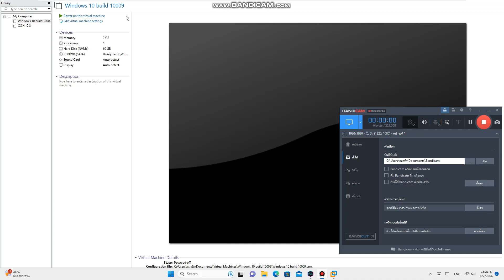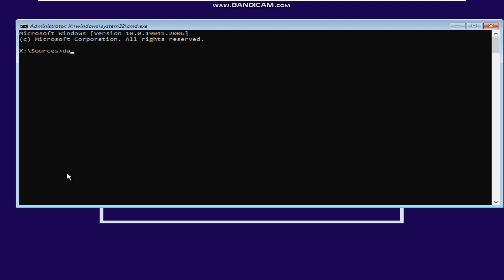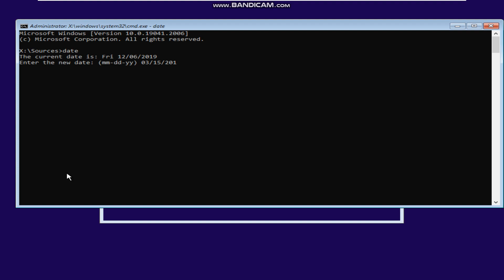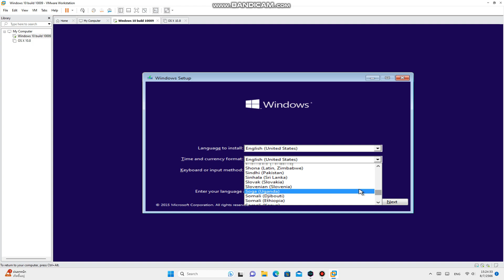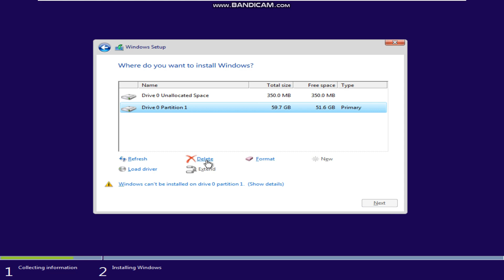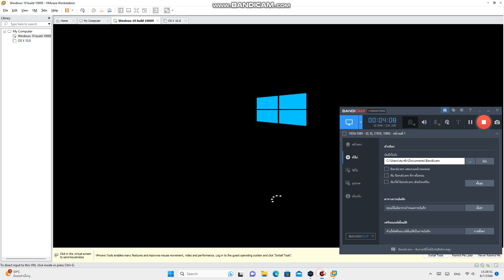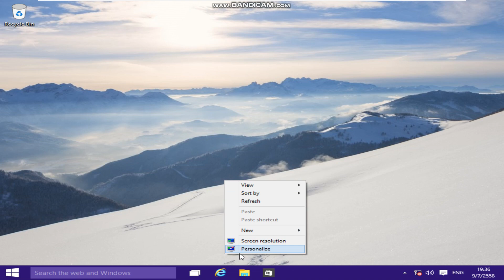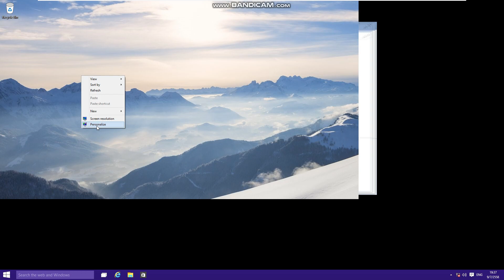วิธีลง Windows 10 Insider Preview Build 10009